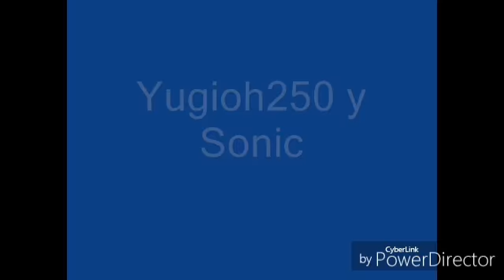Yugioh250 y Sonic capitulo 29